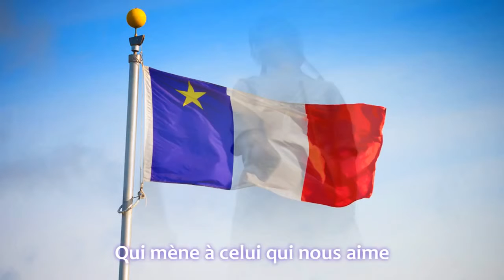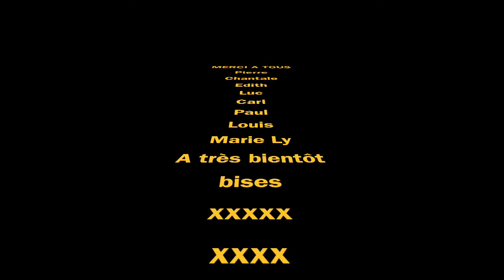Pierre & Chantale 2015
Famille Boury et Ges chez les Beaulac et Soucy